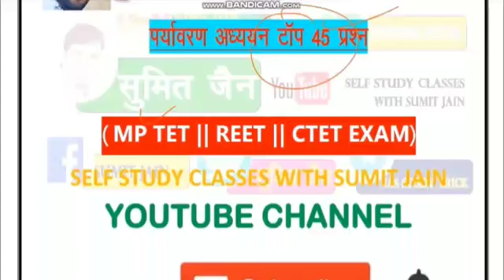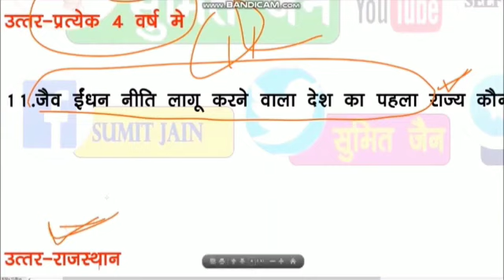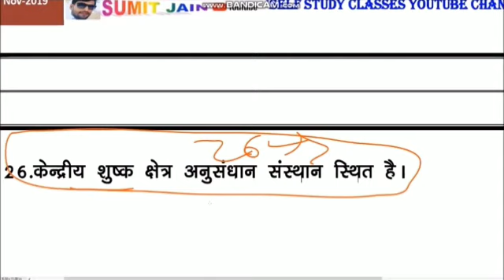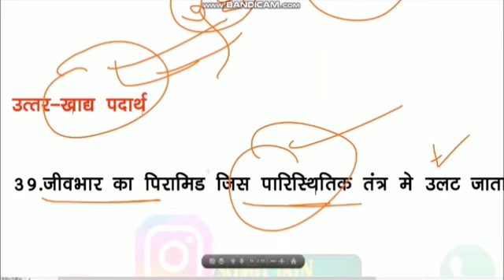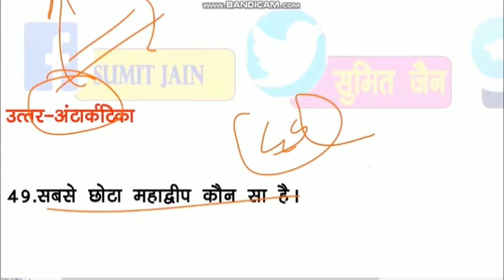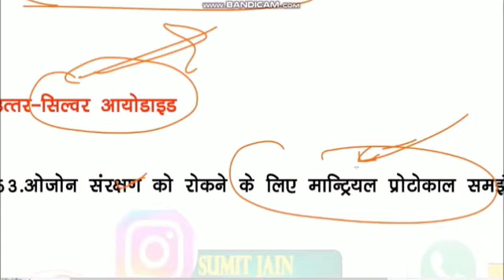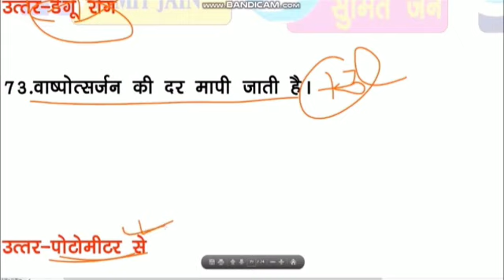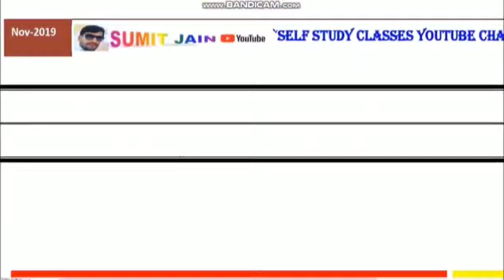MP TET GRADE -3 पर्यावरण टॉप प्रश्नोत्तर // MCQ EVS TOP QUESTION ANSWER \\ PARYAVARAN PRASHNOTTAR \\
पर्यावरण टॉप प्रश्नोत्तर //paryavaran top MCQ